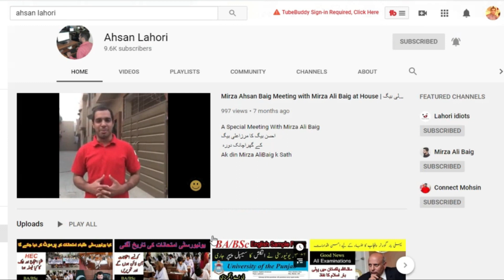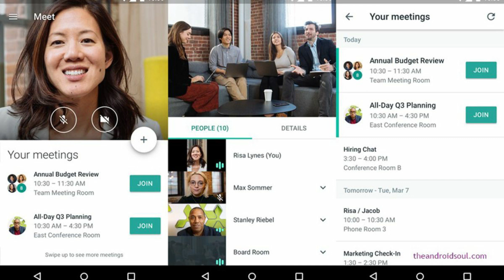Can Students Attempt Online Exams on Mobile | BA/BSc online Exams Attempt on Mobile APPs